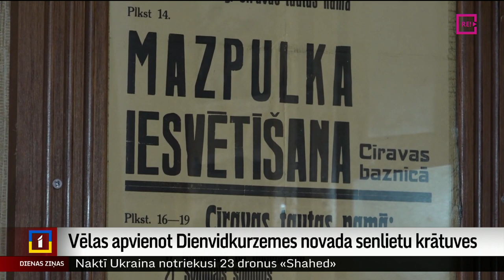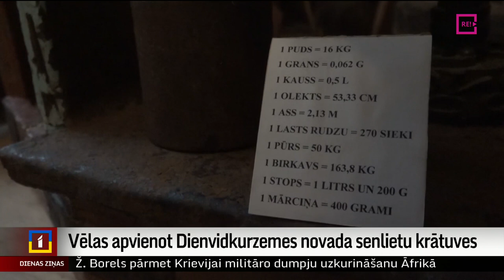Vēlas apvienot Dienvidkurzemes novada senlietu krātuves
Dienvidkurzemes novads vēlas likvidēt Cīravas un vēl piecu citu pagastu senlietu krātuves, apvienojot tās vienā lielākā ekspozīcijā Virgas muižā. Cīravas iedzīvotāji ir pret šādu soli – viņi savākuši 300 parakstus, lai vietējais tūrisma objekts tiktu saglabāts. Turpina Anna Audare no TV Kurzeme.